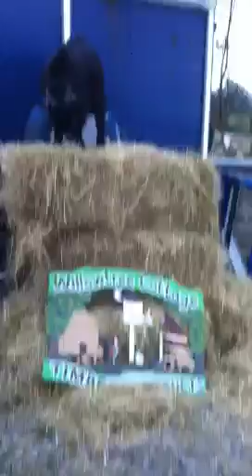Crazy Pygmy goat